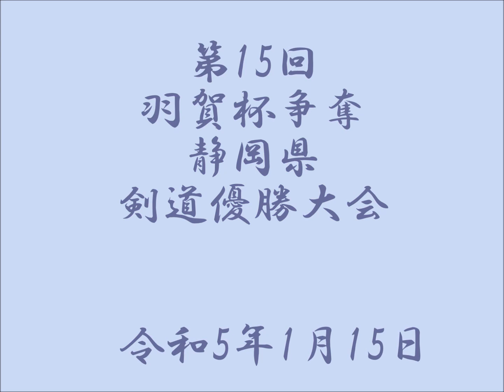2023羽賀杯剣道大会 富士宮A 対 三島A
第15回羽賀杯争奪静岡県剣道優勝大会
令和5年1月15日　於　養浩館
5段以上の部 　二回戦
富士宮剣道連盟A（赤）
対
三島剣道連盟A　(白）